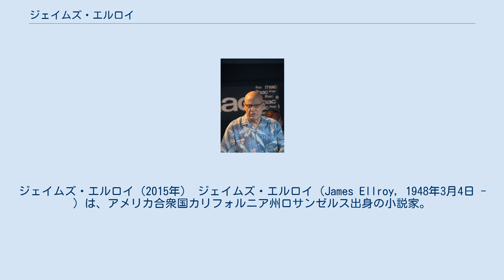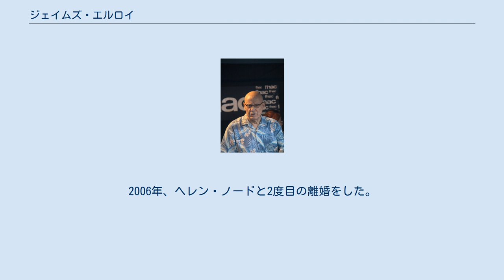ジェイムズ・エルロイ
ジェイムズ・エルロイ（2015年） ジェイムズ・エルロイ（James Ellroy, 1948年3月4日 - ）は、アメリカ合衆国カリフォルニア州ロサンゼルス出身の小説家。
本名はリー・アール・エルロイ (Lee Earle Ellroy)。
特に犯罪小説で知られている。
アメリカの暗部を抉る時代描写、必要最小限まで説明を省く電文体のスタイルに特徴がある。
その作風から「アメリカ文学界の狂犬」とも呼ばれている。
 10歳の時、看護師だった母が何者かに殺害される（犯人は現在も不明）。
その後、父親に引き取られるが、17歳の時に父親も死去する。
高校中退後、空き家に住んだり、下着泥棒をしたり、ドラッグの売人をしたりして過ごす。
アルコール中毒で入院したこともある。
20代の後半に文学に目覚め、小説を書き始める。
母の死についてエルロイが独自に調査を重ねた手記は『わが母なる暗黒』として出版されている。
 1987年、「ブラック・ダリア事件」を題材にした『ブラック・ダリア』で注目を浴びる。
同作はブライアン・デ・パルマ監督が2006年に同名で映画化した。
『ブラック・ダリア』を皮切りとした「暗黒のL.A.」4部作（『ブラック・ダリア』、『ビッグ・ノーウェア』、『L.A.コンフィデンシャル』、『ホワイト・ジャズ』）を発表する。
『L.A.コンフィデンシャル』はカーティス・ハンソンの手によって映画化され、『タイタニック』にアカデミー賞の票を奪われるも、犯罪映画の佳作として評価された。
第4部に当たる『ホワイト・ジャズ』はジョー・カーナハン監督によって映画化企画が進められている。
 小説以外にも、映画原案としてカート・ラッセル主演の『ダーク・スティール』、キアヌ・リーブス主演の『フェイク シティ ある男のルール』（脚本も脚本家2名と共同執筆）を手がけている。
 「暗黒のL.A.」4部作完成後は、「アンダーワールドU.S.A.」3部作に取りかかる。
1960年代のケネディ政権とマフィアの暗躍を虚実ないまぜに活写した第1部『アメリカン・タブロイド』（1995年）を発表。
2001年に第2部『アメリカン・デス・トリップ』を発表。
第3部『アンダーワールドUSA』Blood's a Roverが2009年9月に出版された。
 身長185cmの大柄。
2006年、ヘレン・ノードと2度目の離婚をした。
カンザス州在住。